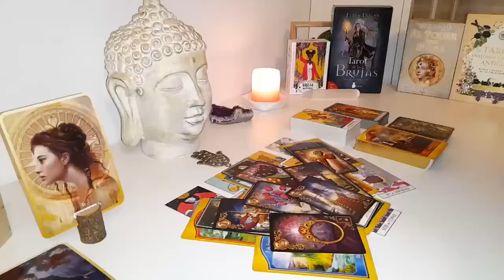PISCES SOMEONE PUSHES YOU AWAY ONLY TO REALIZE YOU BELONG TOGETHER 😲END MARCH 2024 TAROT